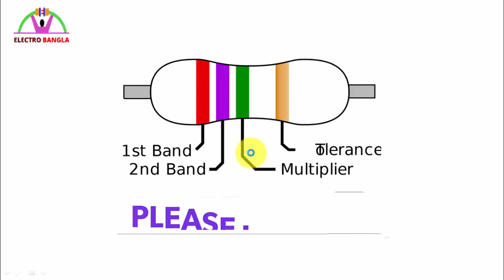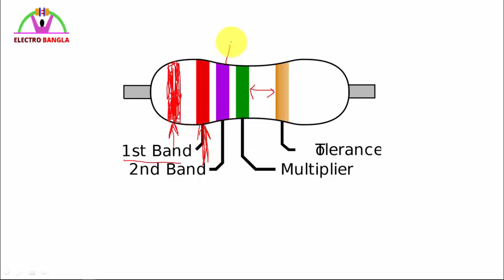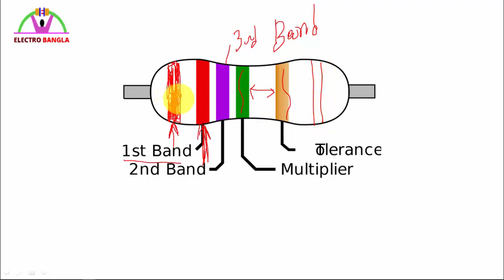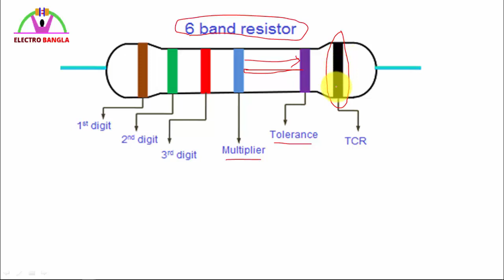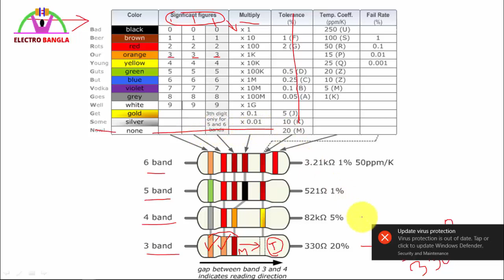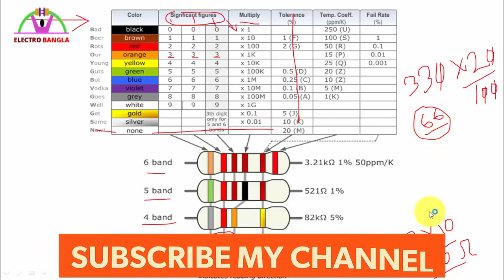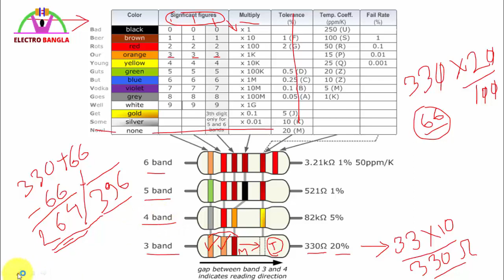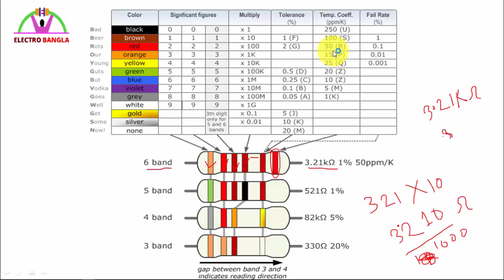4 band,5 band,6 band Resistor color code in বাংলা । full details.